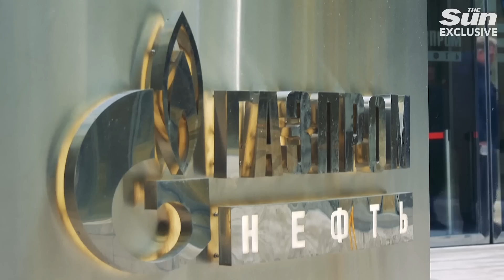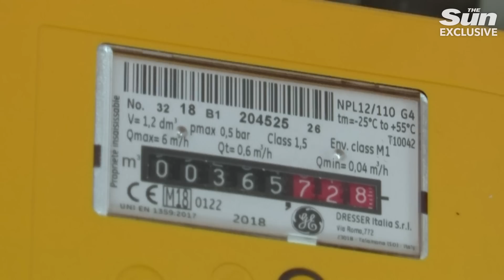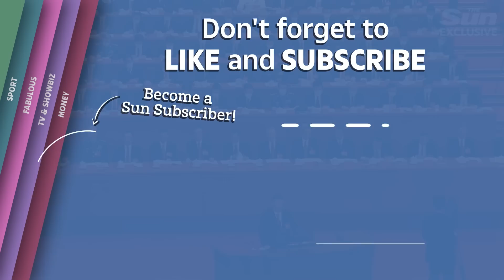Putin's No 1 enemy Bill Browder says dictator has 'no reverse gear' and war will get worse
Red Notice author Bill Browder gives his insights on Vladimir Putin as the Ukraine war hits the one year mark.